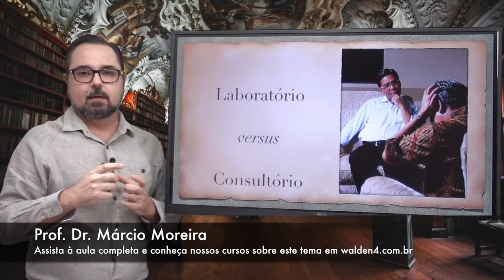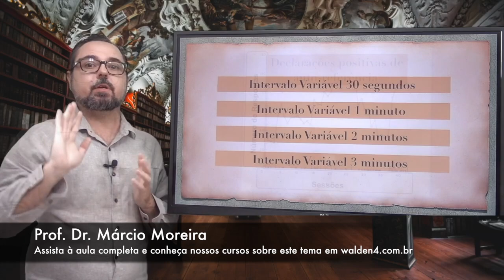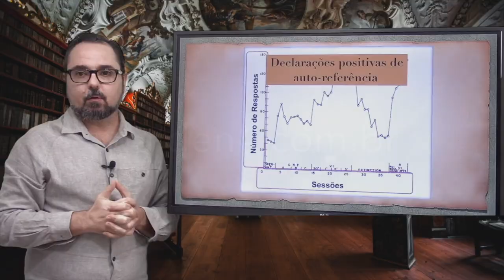Trailer: Modificação do comportamento verbal em uma situação de quasi-terapia (Ince, 1968)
Nesta videoaula você verá a descrição de uma pesquisa científica que demonstra como paráfrases e verbalizações do psicólogo podem tornar mais frequentes determinadas falas do cliente. Em outras palavras, você conhecerá um pouco mais sobre o poderoso efeito reforçador que a atenção do psicólogo pode ter sobre os comportamentos do cliente. Os resultados dessa pesquisa conduzem a reflexões profundas sobre a prática clínica em Psicologia.

Prof. Dr. Márcio Moreira
Instituto Walden4